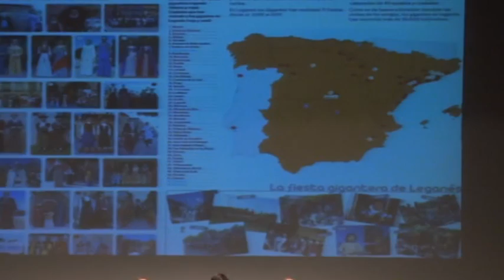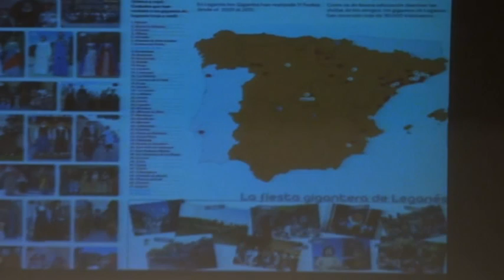La 'Compañía de Gigantes y Cabezudos' en las I Jornadas de Presentación de Entidades de Leganés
Vídeo de la presentación de la entidad 'Compañía de Gigantes y Cabezudos de Leganés' que se celebró en el marco de las Primeras Jornadas de Presentación de Entidades de Leganés, que se celebraron los días 11 y 12 de diciembre de 2012 en el teatro José Monleón del Centro Cívico José Saramago.